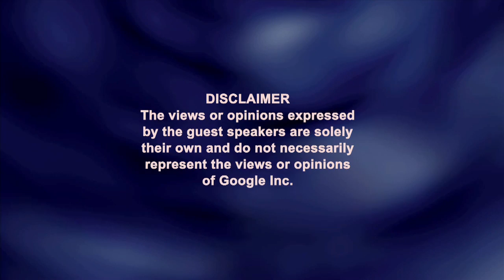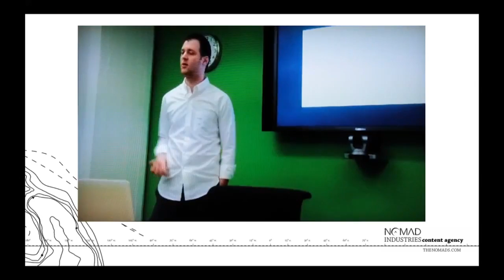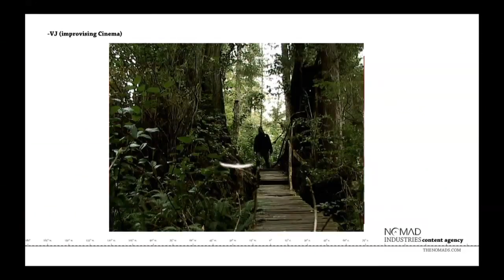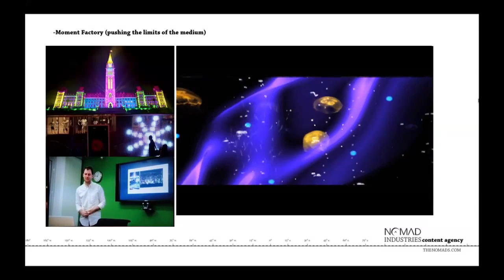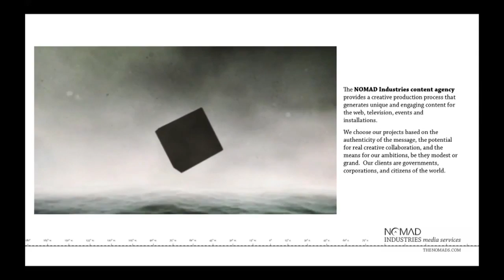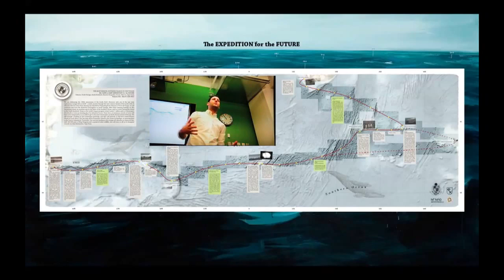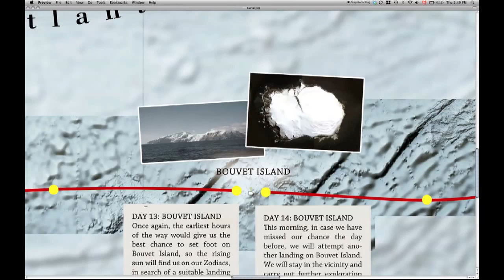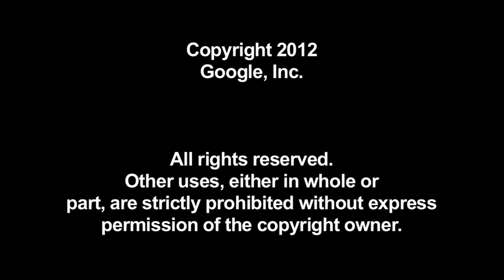The Expedition For the Future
Presented by Jason Rodi

ABSTRACT

"To reiterate the project, I have chartered a great ship, the HANSE EXPLORER, to traverse the sub-antarctic seas from Cape to Cape (Cape Horn, South America, to Cape of Good Hope, South Africa).  Our journey will bring us to Bouvet Island, the furthest uninhabited island in the world.  Weather permitting, we will attempt a climb to it's summit, an extinct volcano.

I wish to bring three poles of human awareness on the trip, three people representing knowledge, philosophy, and creativity in the goal of returning with a vision of the future.

From February 8th to March 12th 2012, The EXPEDITION for the FUTURE will travel from the end to the beginning of civilization.
It would be an honour if Google joined us in creating this vision of the future.  My goal is to produce a television documentary about the journey, an interactive book authored by the three poles, and an educational experience for museums and planetariums.  With Google's involvement we can maximize this great content opportunity even more."